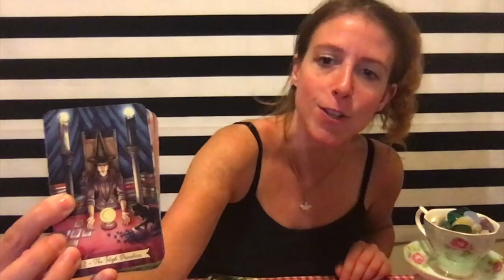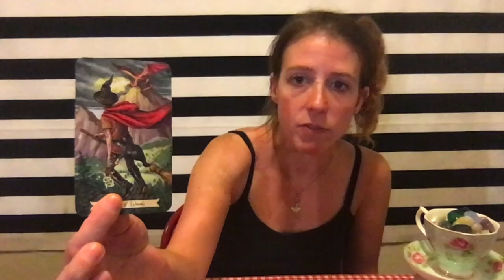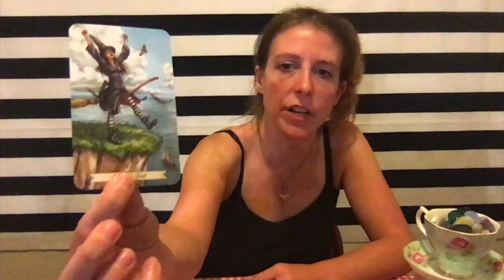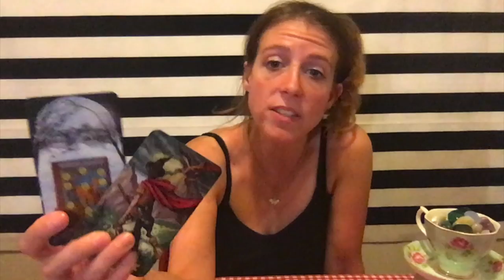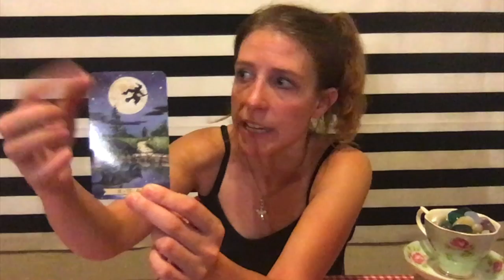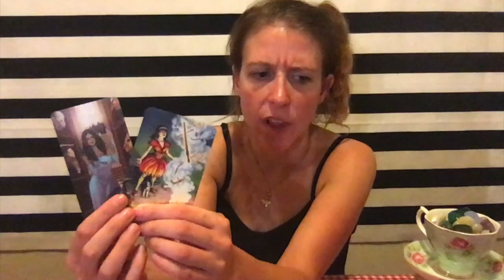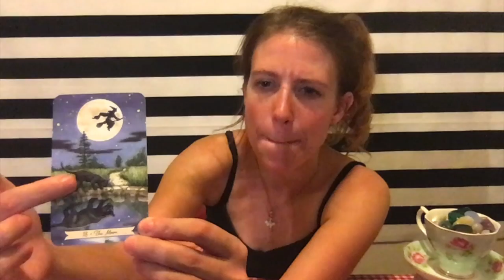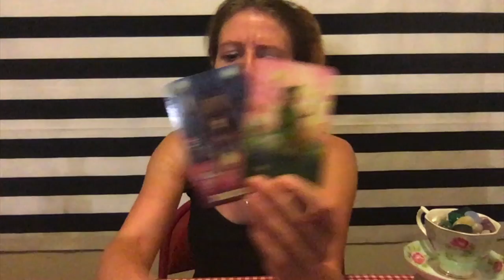Taurus Sept Love Read: Karmic Justice for the "Hit it & Quit It" person, while You Rise Above!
Important: This is a General Monthly Tarot Reading for Taurus Sun, Moon, Rising & Venus. (In & around the Month of September- but as well all know, energy is free flowing and does not have a fixed start or end point). The messages will not resonate with everyone so please only take away positive messages for your own self-empowerment, self growth and higher good. Never force anything to fit your circumstance or scenario. We all have free will. I do not give medical/ legal advise of any kind. Let’s keep it positive please!  We all have free will and are responsible for our actions.

Decks:
Celtic Tarot - Kristoffer Hughes & Chris Down
Gypsy Oracle Cards- Lo Scarabeo
Everyday Witch Tarot by: Deborah Blake & Elisabeth Alba Murphy